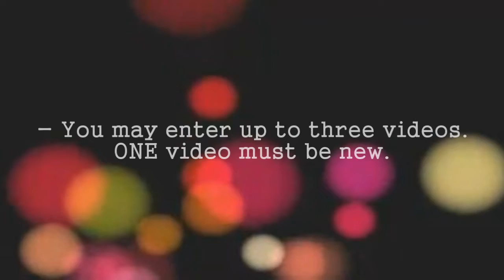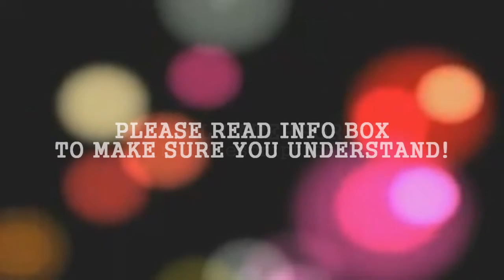|| The EPIC Contest || OPEN - Enter NOW |||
This is a contest been held by me and HopelessDevotionOx, its EPIC because we want to have as many winners as possible! You can enter via here or the video on HopelessDevotionOx's channel...

Basically...YOU CAN ENTER ANY VIDEO YOU LIKE. ANYTHING AT ALL! ANY FANDOM, ANY SONG, ANY PAIRING. ANYTHING GOES!
Afterwards, look below & you will see a LONG list of different catergories placed under headings. There will be winners chosen for EACH CATERGORY depending on how many entries we get. We're hoping for LOADS so please share this contest out!

So, enter your vid...and in a comment, tell me which catergories you think suitable for your video to be placed in! It's as simple as that! You may enter as many catergories you want. If you are confused and unsure which catergories you thin kare suitable, just say and we will decide for you. SIMPLE AS!

EXAMPLES: Spike/Paige - I'm dying to let you know : TV/TV Crossover, Pairing Break Up, Saddest Song, Storyline

Peter/Wendy - "You won't forget me.." : Canon pairing, underrated fandom, happiest song, overused song

● You may enter up to three videos, but if you enter three at least ONE of these videos must be new.
● Please no slide shows unless it is part of the "SPECIAL CATERGORY"
● Deadline: 1st January 2011
● You must pimp this contest out to enter :P
● Prizes will be announced later due to lack of space in info!
They will be uploaded per HEADING [Character Study, Relationships, etc.]
● NEW RULE: Vid must be 30 seconds long or more. Sorry forgot to put that in the vid!
NEW CATEGORY ADDED UNDER FANDOMS: "OC Characters/Stories"

CATEGORIES:

Character Study Catergories:
- Character Death
- Main Character Study
- Sidekick Character
- Underrated Characters

Relationship Categories:
- Pairing Break Up
- AU Pairing
- Canon Pairing
- Should Have Been Pairing [Please do not confuse this with AU. This is pairings that were IMPLIED (Harry/Hermione) but never happened.]
- Friendships
- Family

Crossover Categories:
- TV/TV Crossover
- TV/Film Crossover
- Film/Film Crossover

Fandom Categories:
- Multi-Fandom
- Episode Study
- Film Study [Focus on the film storyline, not JUST the pairing]
- Emotion Definition [Take a STRONG emotion (grief, hatred) and represent the definition)
- Trailer
- Underrated Fandom
- What If Storyline [What if Ron had died in HBP after being poisoned, What if Edward had never called during Bella/Jacob NM moment, etc.]
- Storyline
- Based Off Book [Example: The Mortal Instruments]
- OC Characters/Story

Celebrity Categories:
- Celebrity Study
- Celebrity Couple
- Bloopers/Cast

Music Categories:
- Saddest Song
- Happiest Song
- Keep To The Beats
- Overused Song
- Soundtrack Song
- Megamix/Mash Up Song
- Cover Song

Popular Fandoms Category:
- Best Twilight
- Best Harry Potter
- Best Vampire Diaries
- Best True Blood
- Best Merlin
- Best Legend of the Seeker
- Best Supernatural
- Best Buffy the Vampire Slayer/Angel the Series
- Best [G]lee
- Best Disney
- Best Anime
- Best LOST
- Best Gaming

SPECIAL CATEGORY:
- TELL US YOUR EXPERIENCE: We want to hear about an amazing experience you have been through, whether it was an amazing holiday, a trip to a film premiere...just a time where you were most happiest or an experience that you won't forget! Tell us all about it in a video, share your story using font, images, video clips...anything! But it must be your footage, don't use someone else to represent yourself. This isn't your story, it's your EXPERIENCE.
SPECIAL PRICE: For this, you will receive a special prize which will be a PROMO VID on both my account and Elizabeth's, promoting your channel to everyone!

[Video made my the lovely HopelessDevotionOx I'm just pimping it out haha]